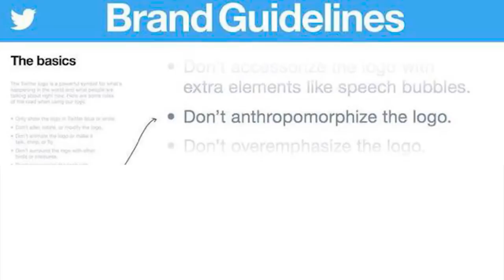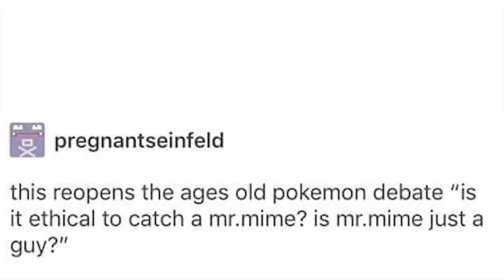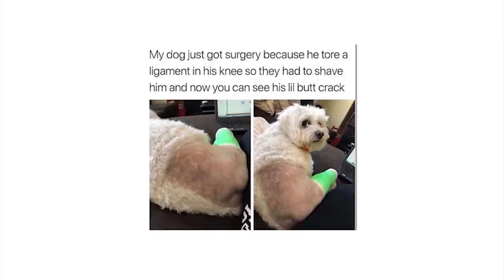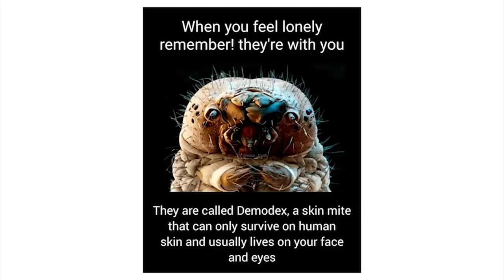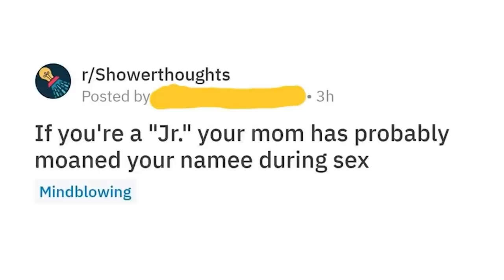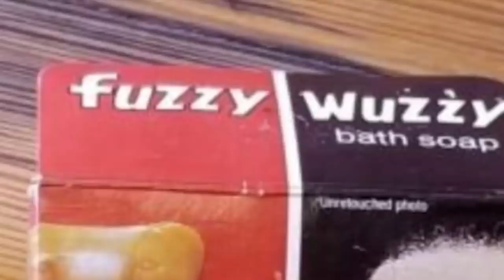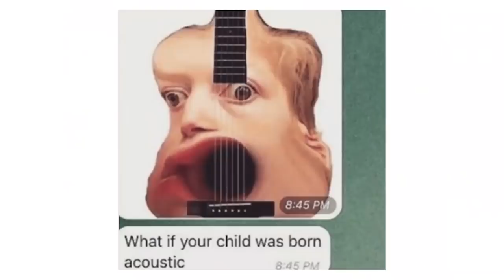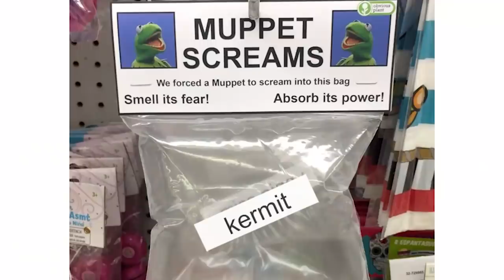THE BEST OF r/TIHI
An hour of the top posts from r/Tihi on Reddit. Video credits below.

Damien | Thanks, I hate it: 0:00
Jack | Uh oh: 10:51
Damien | NOPE: 29:24
Robin | UNDERTALE 2: 42:37
Damien | how could you do this to me: 57:09